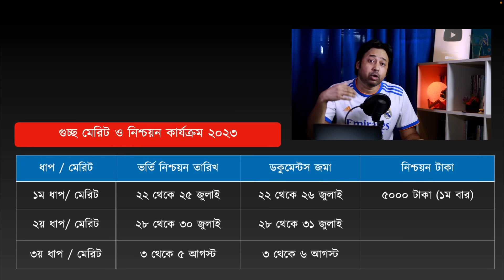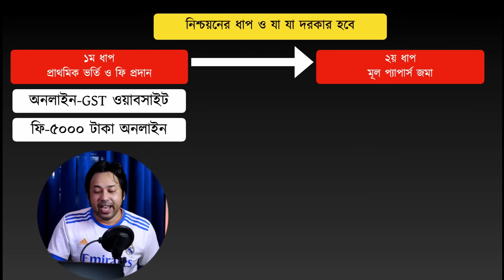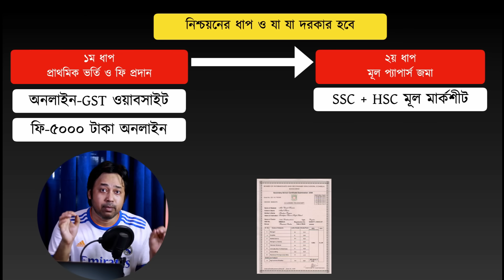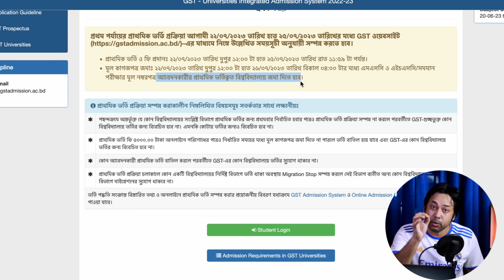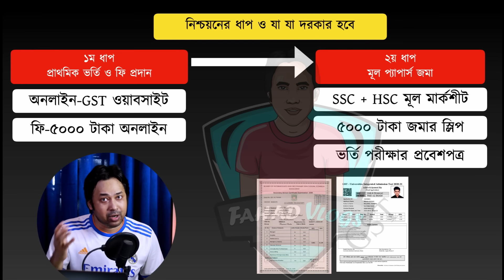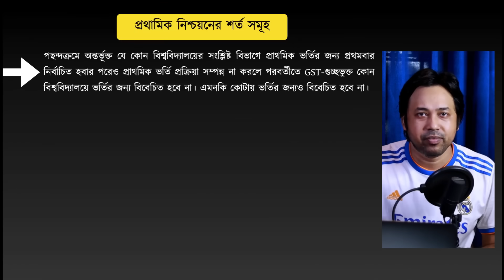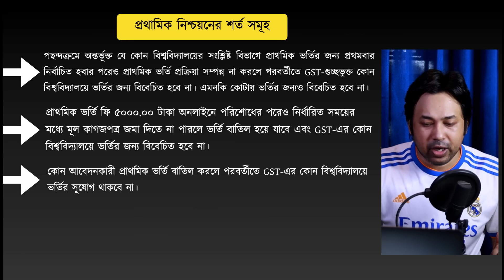গুচ্ছ ভর্তি ২০২৩-১ম মেরিটের শর্ত প্রকাশ-না মানলেই চান্স বাতিল | GST ভর্তিতে Documents ও নিশ্চয়ন ২০২৩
গুচ্ছ ভর্তি ২০২৩-১ম মেরিটের শর্ত প্রকাশ- না মানলেই চান্স বাতিল | GST Admission প্যাপার্স ও নিশ্চয়ন | গুচ্ছ ভর্তি ২০২৩-১ম মেরিটের RESULT কবে ? GST 1st Merit Result 2023 | GST Migration 2023 | GST Update | গুচ্ছ ১ম মেধা তালিকার ফলাফল ও করনীয় | GST STEPS

Anti Privacy Warning:
Thumbnail Text: গুচ্ছ ভর্তি ২০২৩-১ম মেরিটের শর্ত প্রকাশ- না মানলেই চান্স বাতিল